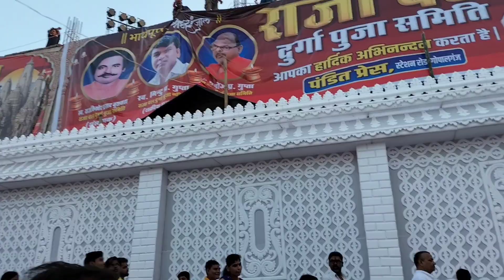gopalgonj rajadal maa durga ka pandal